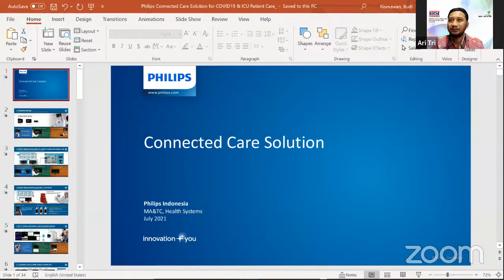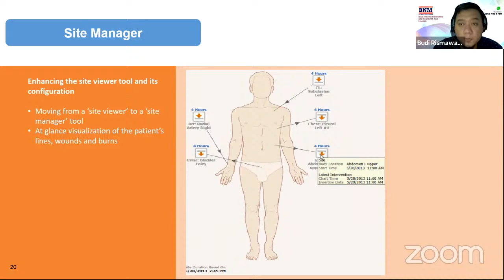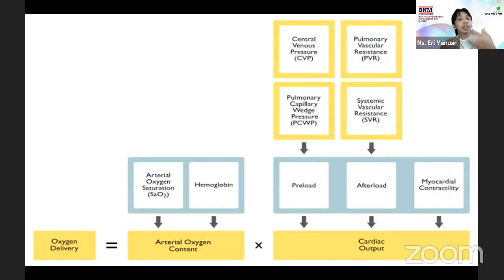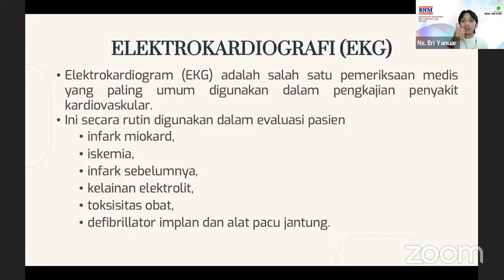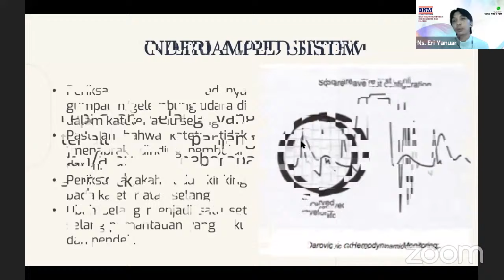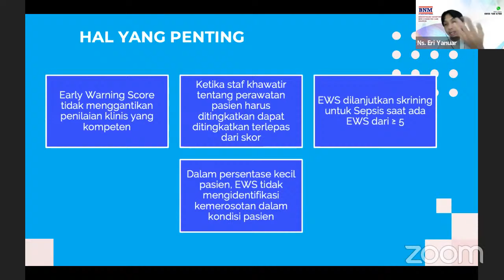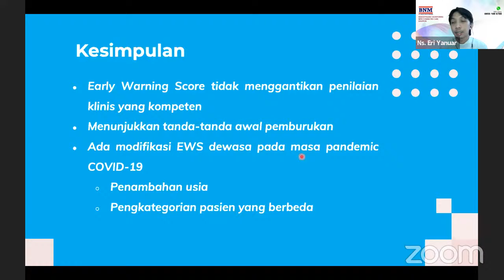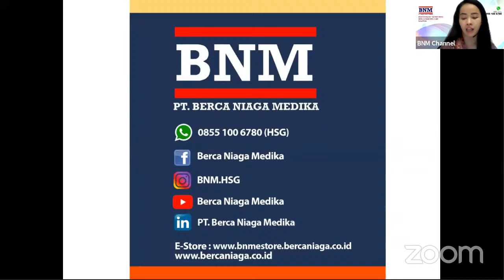Hemodinamik Monitoring Connected Care System